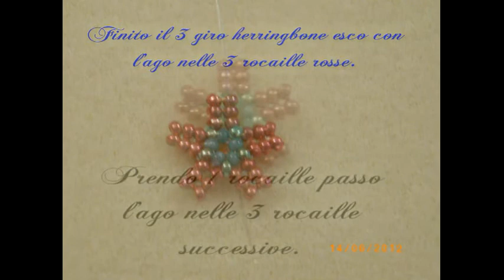TUTORIAL STELLINA - PER CHI E' ALL'INIZIO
link gruppo!